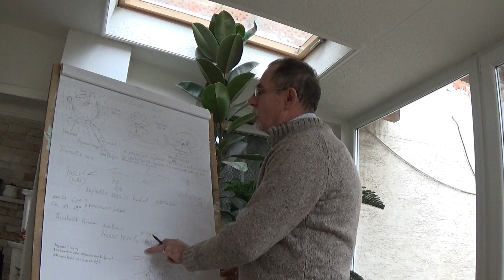Galambok tájékozódása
Ez a videó felvétel  2016. késő őszén készült KAJTÁR  Attila lakásán.